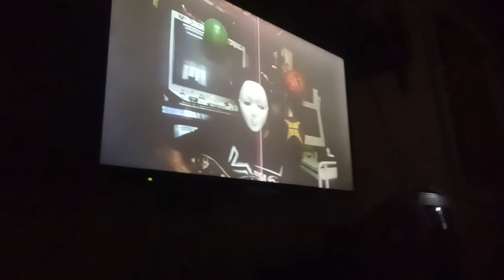March 5, 2023